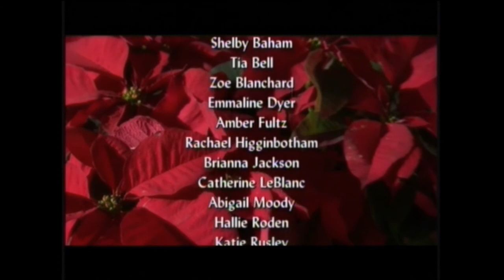Centenary College Choir Christmas Broadcast 2016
This is published for the pure benefit of members of the Centenary College Choir who live outside of the Arklatex area, so they can have the wonderful chance to go home and watch it with their family at Christmas. Merry Christmas!